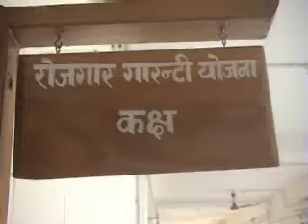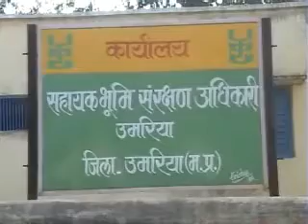11DEC09 MANREGA JANCHVISUAL EXCULISIVE01